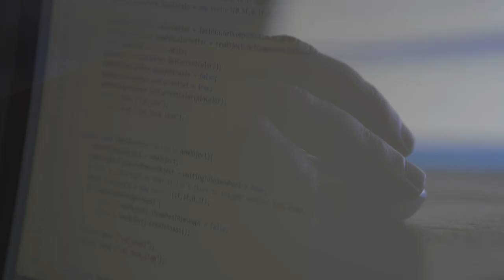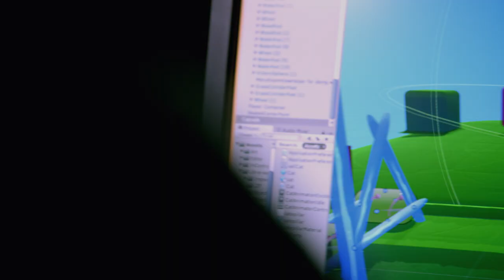Made with Unity: The Northways | Full Film | Unity Technologies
Step into the world of the Northways, a Canadian couple who live together, travel the globe together, and make cutting-edge virtual reality game together, Fantastic Contraption.